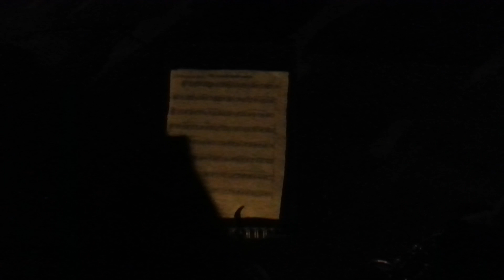Barrafranca Ieri Oggi "novena 2013" video completo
BARRAFRANCA,Video del 21/12/13 ore 20.30, Novena di via marche (piazza Europa)